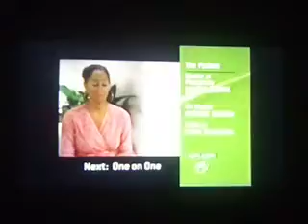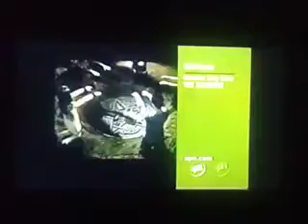UPN Spilt Screen Credits Complication (May 19, 2003)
Enioy The Video - NO COPYRIGHT INDENGEMENT INDENTED! Also Barney & Friends Is Not Found!